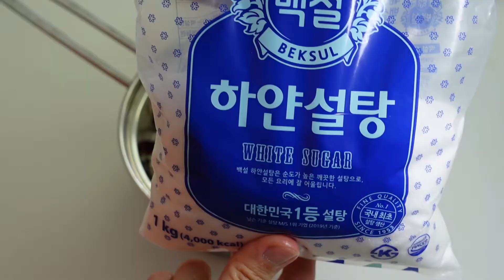브루스케타 초간단 레시피, 이 레시피 하나로 여친 생겼다.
정말 자주하던 요리를 첫영상으로 올립니다.

* 맛집탐방이나, 초간단 레시피를 업로드 합니다.